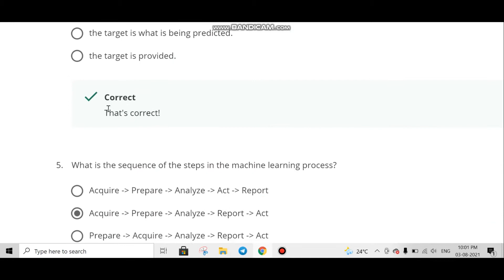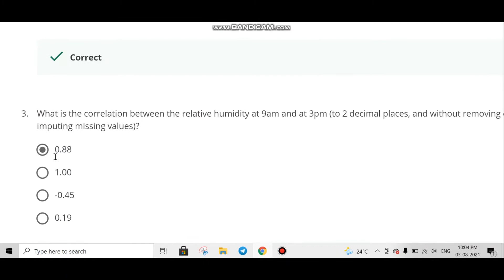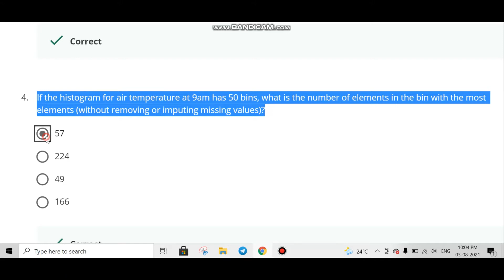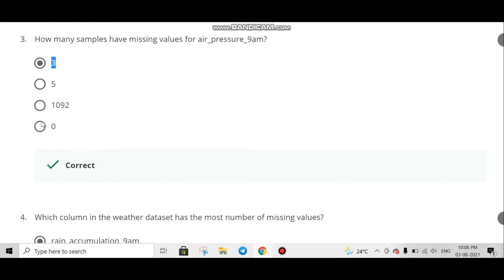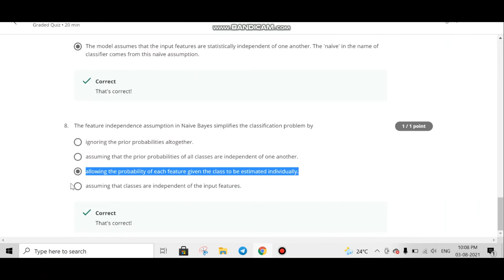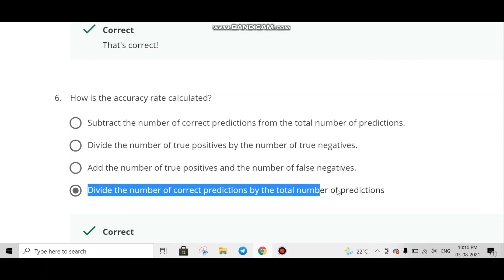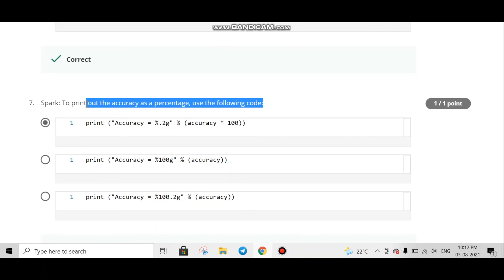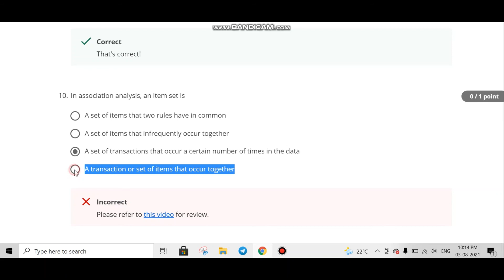Machine Learning With Big Data | All Weeks Quiz Answers | Coursera Complete Certification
All Weeks Quiz Answers | Coursera - Machine Learning With Big Data | Complete Certification In One Video.